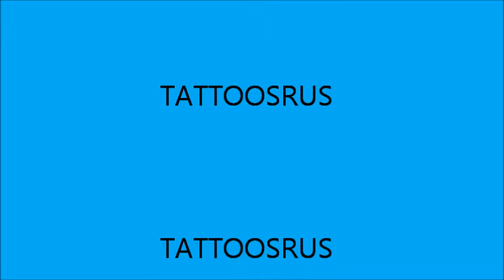tattoosrus tribal.wmv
tattoosrus tribal by Ronnie Cole